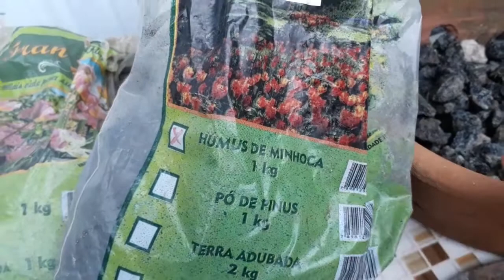HORTELÃ, TENHA MUDAS EM POUCOS DIAS.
Se precisar de alguma informação entre no meu Instagram sandra_cavalcante 10,lá vou te orientar.